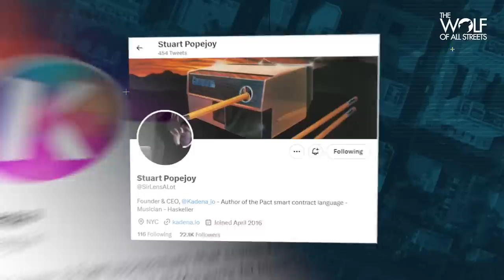J.P. Morgan, Birthplace Of Decentralized Crypto? | Stuart Popejoy, Kadena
Stuart Popejoy is an interesting character. After getting a degree in Comparative Literature, he started his career as a programmer at Apple and then moved to designing and building trading systems, which led to a top management role at J.P. Morgan, where he was responsible for JPM Coin. Shortly after Stuart launched Kadena, a layer 1 blockchain, and created PACT, a smart contract language. We talked about all things crypto: Kadena, private blockchains, the next killer app, the role of SEC, the advantages of proof-of-work and more!

Timestamps:
0:00 Intro
0:55 JP Morgan background
3:40 Private blockchains
10:14 Kadena
14:50 Choosing PoW
22:00 True decentralization
29:30 Blockchain’s killer app
35:30 Multisig
39:20 Damage from crypto
42:00 SEC is a political organization
46:00 The next driver
50:25 Wrap up